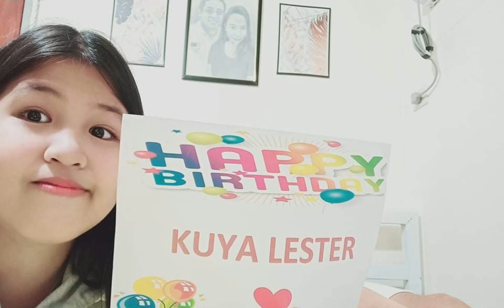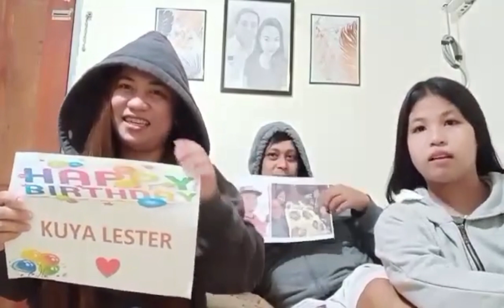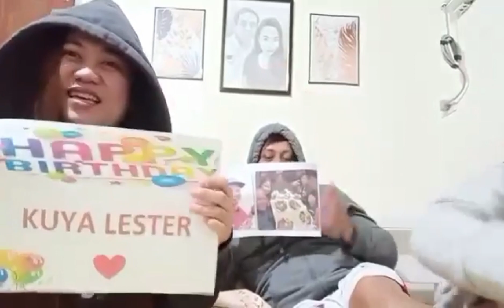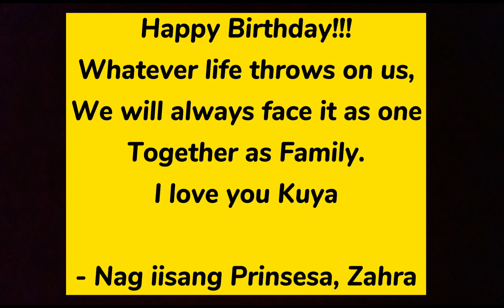BIRTHDAY GREETINGS FROM FAMILY & TEAM SUPERSTAR ADMINS | THANK YOU EVERYONE | D Family Vlog